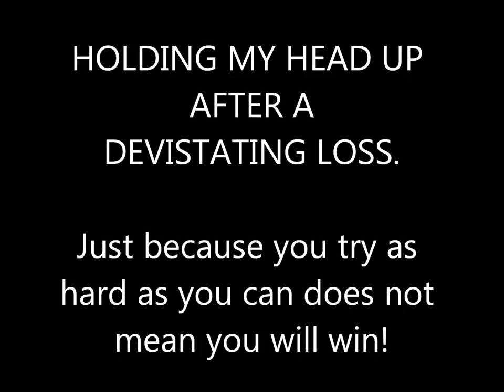What A Loser Should Look Like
Interview with Heather Robertson, I had just placed 5th in the contest I tried so hard to win. I expected nothing less than the #1 spot. I did not meet my expectations and the feeling was so overwhelming. What I learned is -- Win or lose-- it really is the journey that matters and has the value. Winning sure is fun though:) Try to hold your head up high even when you do not want to.